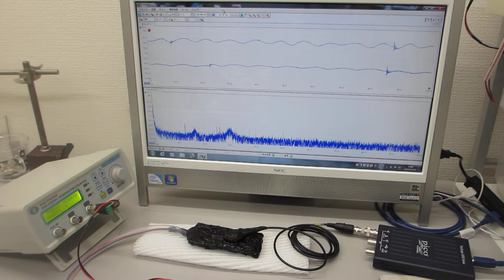各種部材の表面弾性波を利用した、超音波発振制御実験